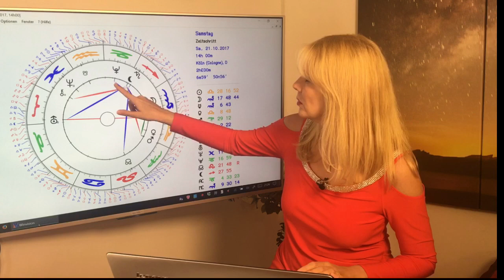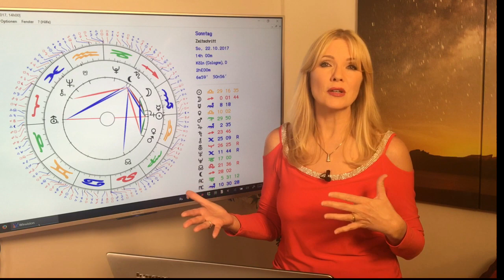Horoskop für Sternzeichen Stier: Liebe und Leben im Oktober 2017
Ja, ihr lieben Stiere, für Euch brechen im Oktober goldene Zeiten an! Mit dem Eintritt von Jupiter ins Zeichen Skorpion in Euer Partnerhaus werden Eure Liebesbeziehungen und Begegnungen blühen und gedeihen. Und weil Ihr Stiere ja gern alles mögt, was Hand und Fuß hat, hab ich hier noch eine gute Nachricht für Euch: Eure Sterne versprechen auch materiellen Wohlstand und günstige finanzielle Tendenzen!

Das und mehr erfahrt Ihr in Eurem Horoskop für den Oktober. Mit allen Konstellationen und Euren TOP-Tagen!